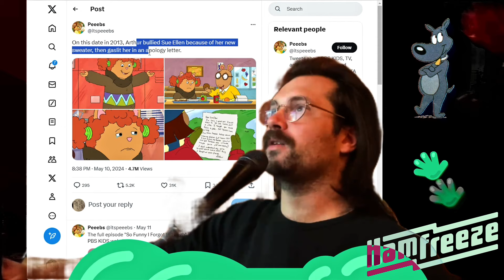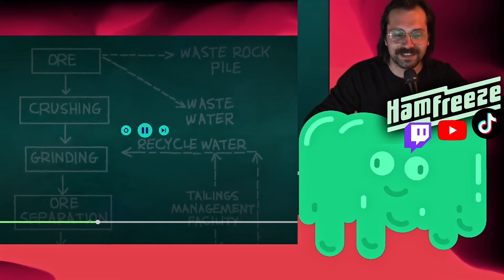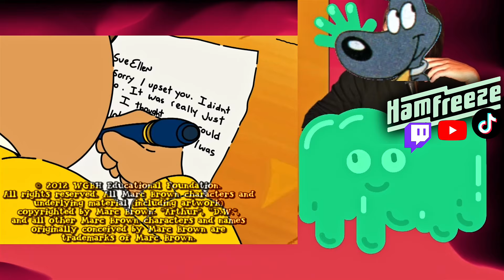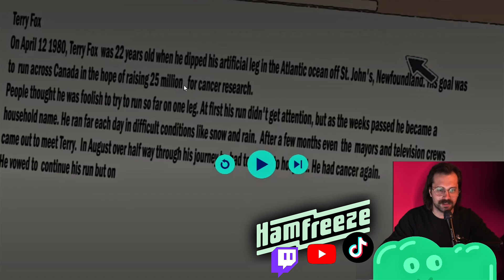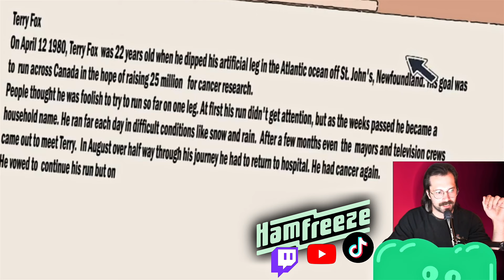How Arthur learned not to be a bully.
Let's talk about when, on the "So Funny I Forgot To Laugh" episode of the PBS Kids cartoon "Arthur", Arthur (the eponymous) made fun of Sue Ellen's new favourite sweater. Then he bullied her so hard that she almost changed schools. It didn't make her look like a sheep dog at all. Not even Binky the bully thought so. What's your deal, Arthur Read? Welcome to cancel culture, bud.

Hamfreeze, your host, is a real-life professor of visual design. This video also contains a bonus proofreading of Sue Ellen's essay assignment. Complete with professional fonts and typeface advice.

00:00 Ty learns about Arthur's dark past
00:40 So Funny I Forgot To Laugh begins
01:20 The joke in question
01:38 Rah-cism?
02:16 That's a bad joke
02:38 Steven Crowder isn't in this. Change my mind.
02:56 Dirt-bag leftist, Arthur, goes to far, buddy.
03:57 The "apology"
04:36 Cancel culture
05:30 A cyber bully awakens
06:48 FREE professional essay proofreading. You're welcome.
08:37 Dire consequences and remorse
09:19 Redemption arc conclusion
09:58 Denouement

This video is was culled from a Hamfreeze live stream. It is meant to draw you in with tasty highlights and MTV-style quick cuts and high intensity glitz and glamour to trap you in the Ham Freeze universe. Did it work?

Try to catch Ty when he's live and you may just end up being able to chat big words at him to make him look like a genius when it's all edited together. Sure, the VOD has all the original footage, but you can't call up or live chat during the VOD. It's a silent, lonely experience. Go live, young man! Go live!

Tynan Hamfreeze is a visual artist, live-streamer, and former AdultSwim/Williams Street employee with a master of fine arts degree from The School of Visual Arts who now works as a professor of visual design. He does Unity, Touch Designer, Python, OBS, After Effects, and typeface!

How Arthur learned not to be a bully. 📝 So Funny I Forgot To Laugh 😿 Sue Ellen's ugly sweater 💰 PBS

Matrix background in thumbnail:
Image by kjpargeter on Freepik

           Secret subversive message for description readers only:
Arthur learned his cyber bully ways from the the lady of e-lake.